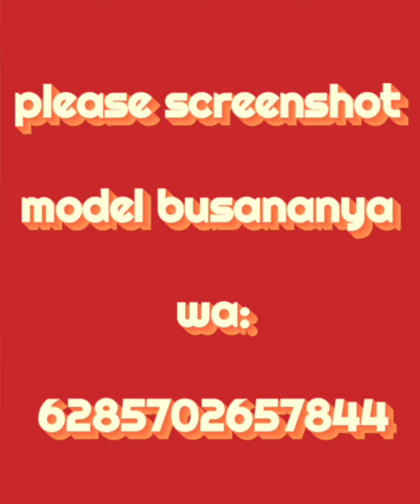TUNIK JUMBO 2021 LD 120-140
Assalamualaikum wr.wb
Kali ini yang direkomendasikan model model tunik jumbo 2021 dengan size all size lingkar dada 130-140 cm .Menggunakan bahan kaos dan katun yang insyaAllah sangat nyaman dan adem banget dipakai untuk busana casual kakak kakak semuanya.Semoga menginspirasi busana casual kakak kakak semuanya.